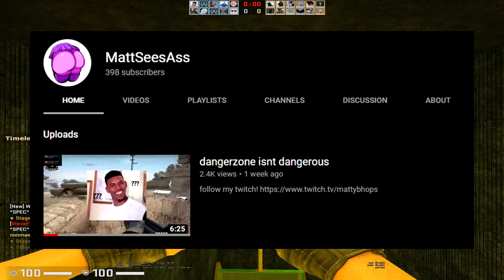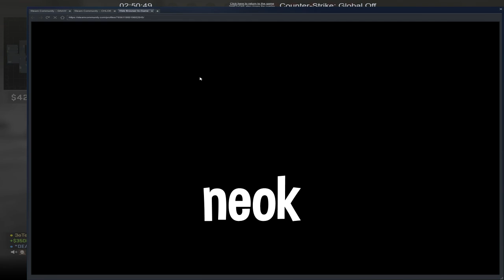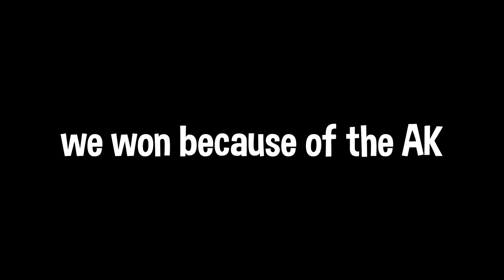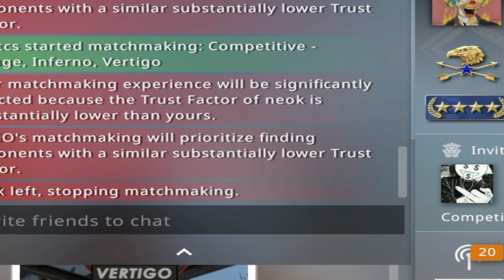counter strike clips that cure depression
I hit too many bhops so I didn't upload for a while, but I'm back to cure your depression